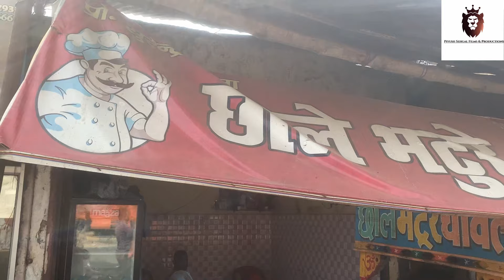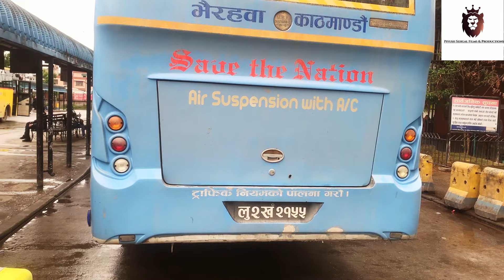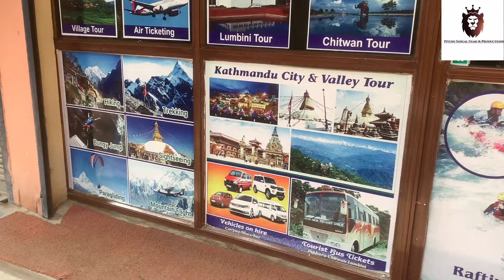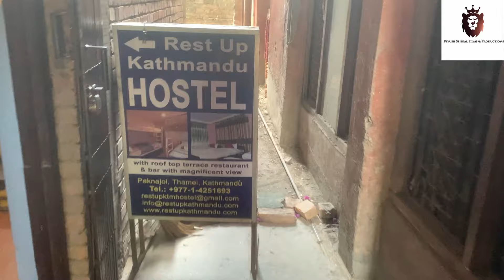बिना पैसो के पोहुंचा नेपाल 😯solotravel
In this video we are talking about how we travel delhi to Nepal by road , bus , train , Sim , currency exchange in nepal , Local market , Nepalise Food n Where we hangout in nepal so watch full video n dont forget to like share subscribe and comment on this thank you ☺️